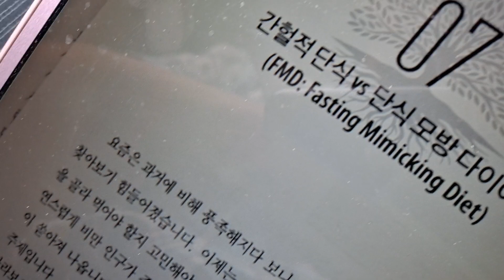💊기능의학을 알면5ㅡ김덕수.ㅡ칼슘의 부족보다는 비타민K2의 필요성이 크다.K4와 K7으로 나뉘어 역할을한다. 부족하면 신장결석을 유발할 수 있다